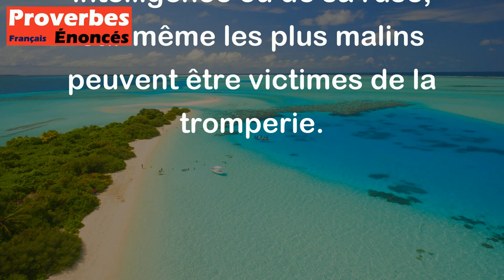Proverbe Français - D'une fraude bien subtile les plus fins y sont attrapés.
Ce proverbe français signifie que même les personnes les plus intelligentes et rusées peuvent se faire piéger par une fraude très subtile. En d'autres termes, il met en garde contre la prétention de se croire à l'abri de la tromperie en raison de son intelligence ou de sa ruse, car même les plus malins peuvent être victimes de la tromperie.